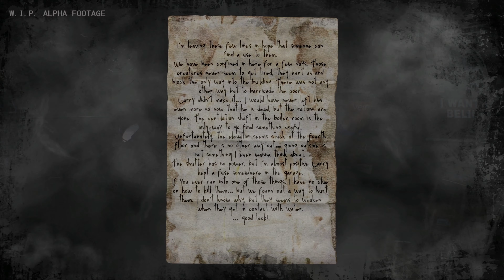Daymare: 1998 First Gameplay Trailer 3840x2160p \4K UltraHD\